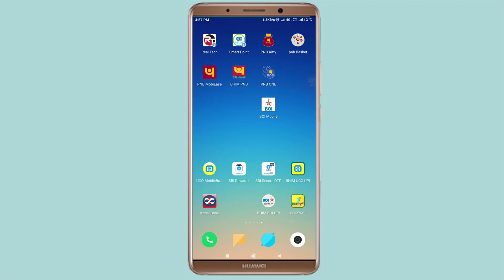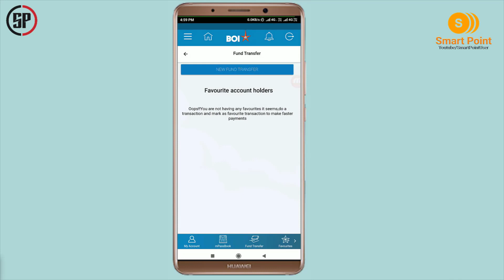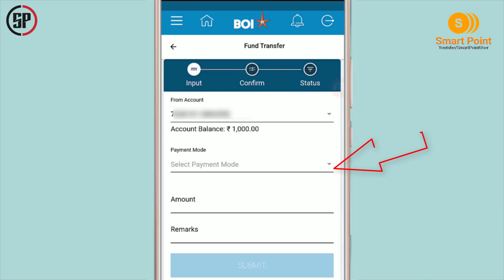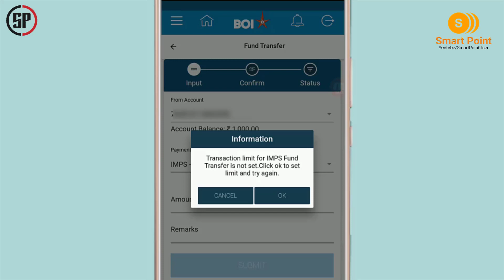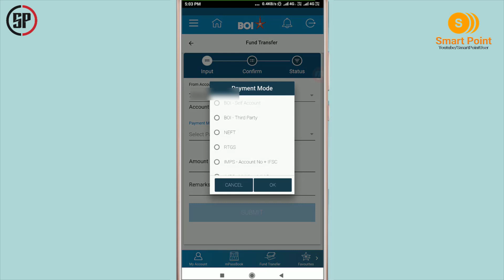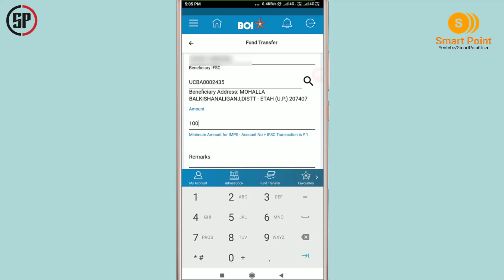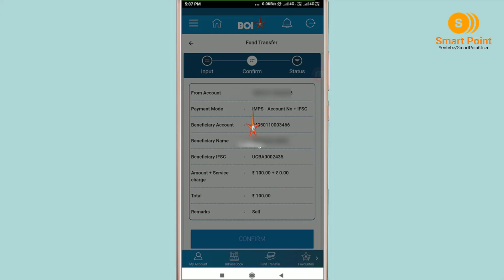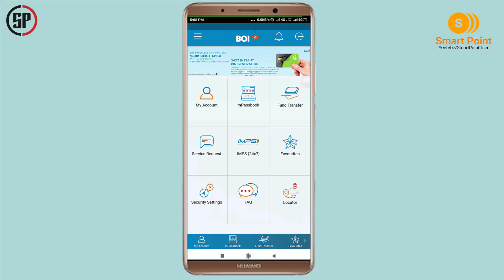How to Add Beneficiary in Bank Of India (BOI) Mobile Banking | How Fund Transfer From BOI M-Banking